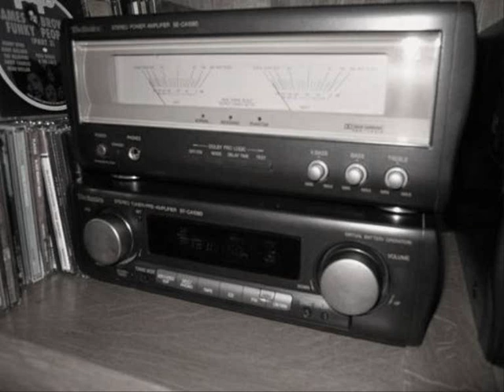Filthy Phil - War In The Streets (1992)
Album : The Manhunt